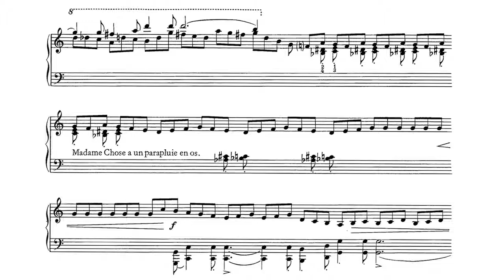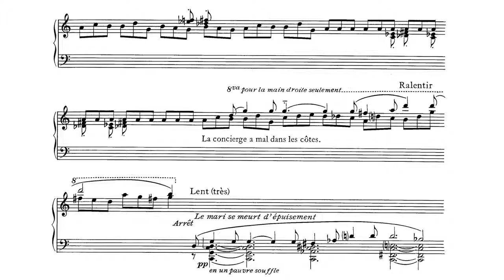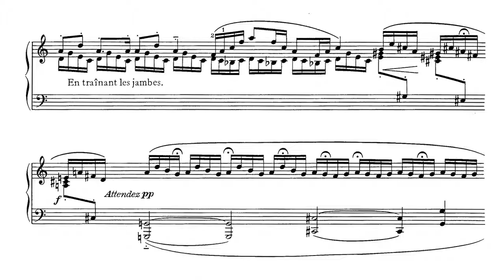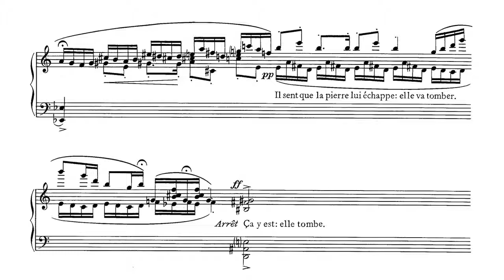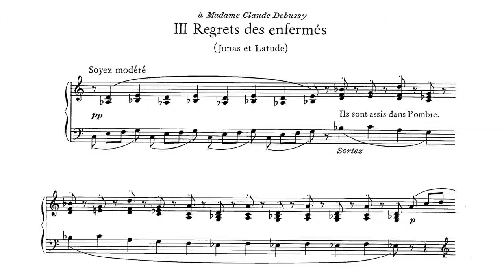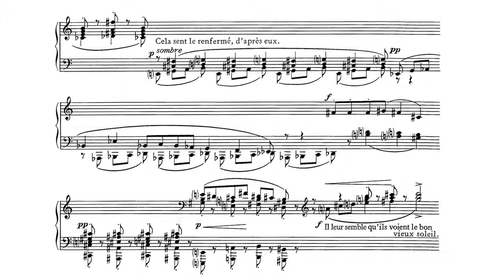Erik Satie ~1913~ Chapitres Tournés en Tous Sens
In "Celle qui parle trop" ("The one who talks too much), Satie is inspired by a sour-tempered woman from the first act of Aimé Maillart's comic opera "Les Dragons de Villars" (1856).
In "Le Porteur de grosses pierres" ("The large stones bearer"), Satie refers to the comic opera "Rip van Winkle" (1882) by Robert Planquette, from which he uses the second Rip's aria "Vive la paresse" ("Long live the laziness").
In "Le regret des enfermés" ("Regret of the captives"), Satie uses the Biblical character Jonah, prisoner from a whale's belly, and Jean-Henry Masers de Latude, imprisoned for 35 years (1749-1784) in Paris' Bastille in Paris for having addressed an explosive parcel to Madame de Pompadour, mistress of His Majesty King Louis the Fifteenth. The work is dedicated to Emma Debussy, wife of the composer and friend of Satie.

0:00 Celle qui parle trop
1:01 Le Porteur de grosses pierres
3:50 Regrets des enfermés